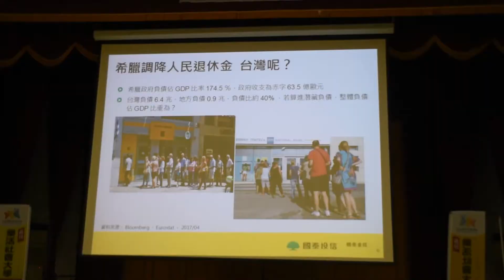公共參與週講座第四天，張如君小姐談「全球經濟發展趨勢與資產配置」!